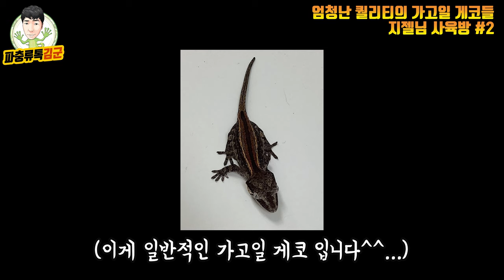미친듯한 퀄리티의 가고일 게코들을 원 없이 보고 왔습니다. 지젤님의 사육방 #2